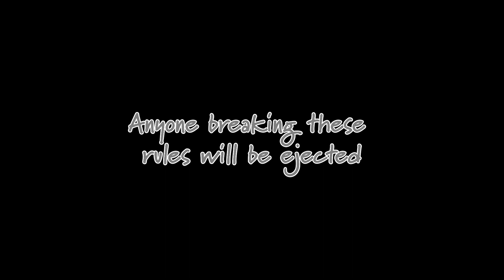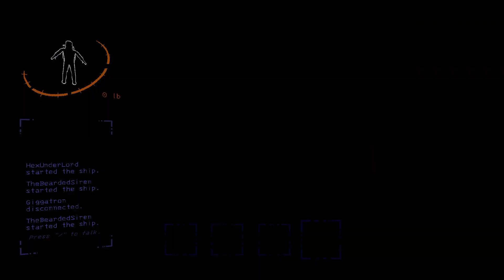Wild animals keep getting on our ship in Lethal Company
Some keep leaving the door open for these animals to waltz onto the ship.